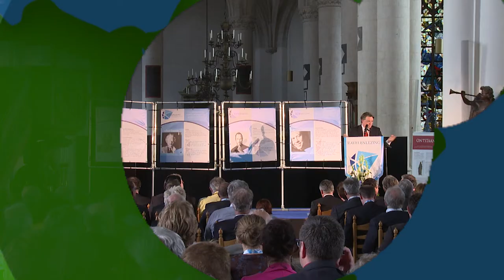Wim van de Donk ravelijnlezing